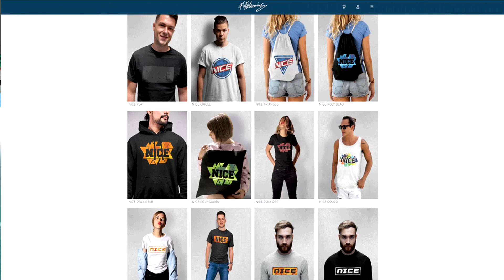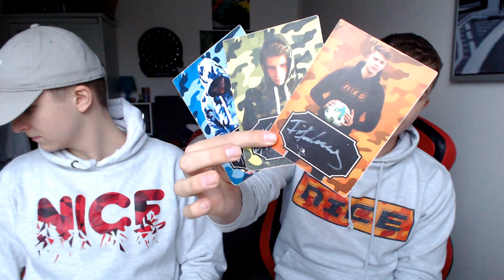Krasse SOFTAIR Strafe in BENZEMA vs. VALENCIA 11 Meter schießen vs. Bruder! - Fifa 20 Ultimate Team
Krasse SOFTAIR Strafe in BENZEMA vs. VALENCIA 11 Meter schießen vs. Bruder! - Fifa 20 Ultimate Team Deutsch FifaGaming

DANKE